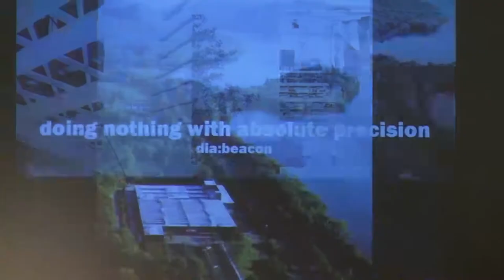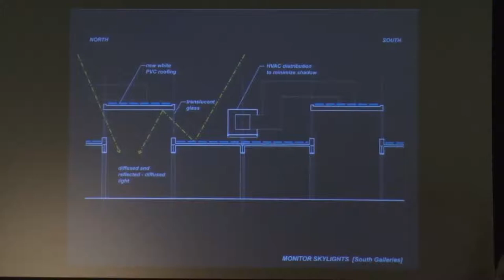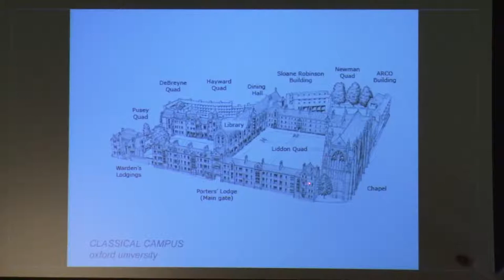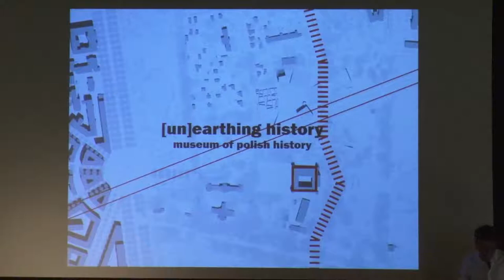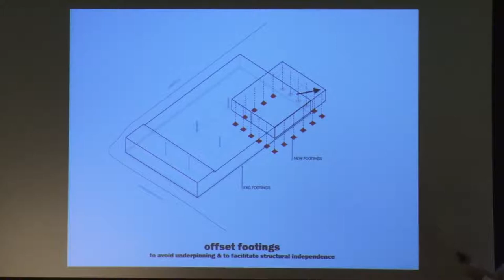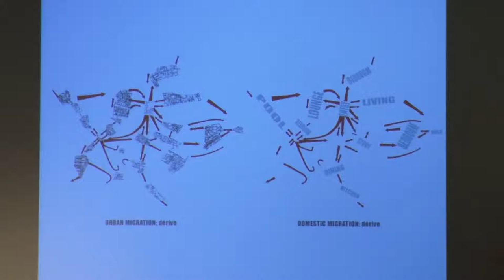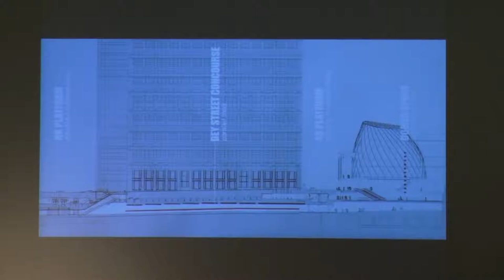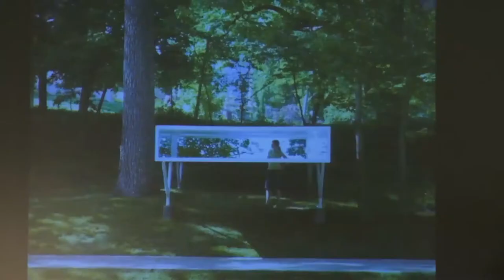Lyn Rice & Astrid Lipka: "Side Effects"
Architecture Fall 2013 Lecture Series - October 3, 2013 at Slocum Hall. Lyn Rice is the Fall 2013 Richard Gluckman Visiting Critic in the Syracuse Architecture NYC program. He is co-principal of Rice + Lipka Architects with Astrid Lipka. Previously, Rice was a design principal-in-charge and architect-of-record for one of the worlds large contemporary art museums, Dia:Beacon. With Lipka he has received nine AIA awards, an International Architecture Award, the NY Municipal Art Society Masterwork Award, and a NYC Public Design Commission Award.